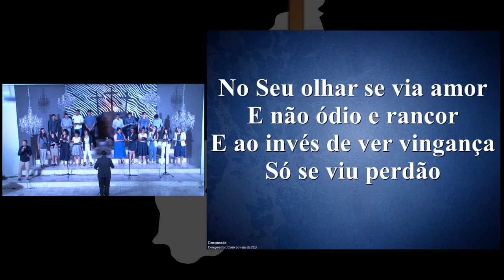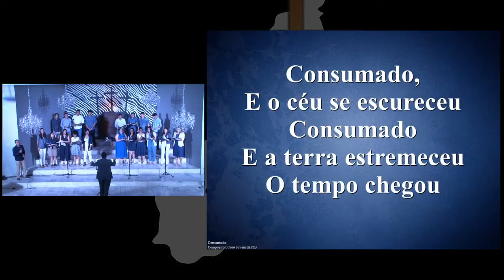Consumado. Coro Jovem da PIB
Cantata de Páscoa realizada em abril de 2019